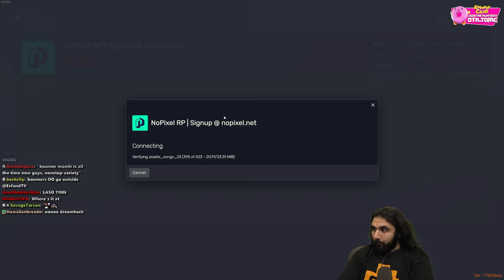CORNWOOD FORCE OPENS THE SHERIFF'S OFFICE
Cornwood deciding to force open the sheriff's office without getting a permission to do so. Will he get in trouble for wearing the sheriff's outfit and for going through with his plan in this episode on Nopixel Gta Rp?

keychain.club/Esfand